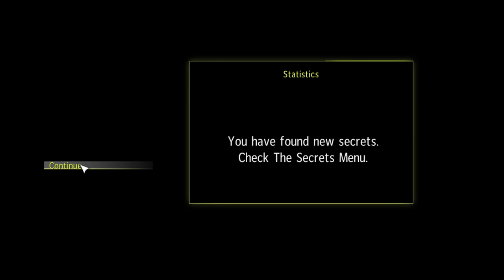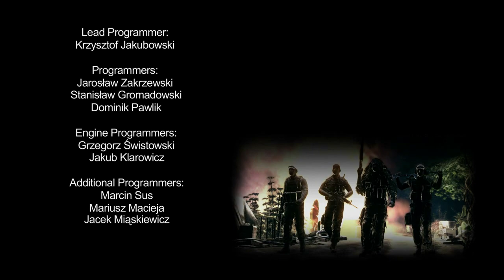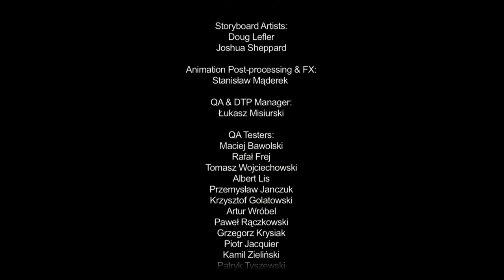Sniper: Ghost Warrior - Full Game Walkthrough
Sniper: Ghost Warrior is a first-person shooter video game developed and published by City Interactive, originally released in June 2010. The story focuses on two main characters: Sergeant Tyler "Razor Six-Four" Wells and Private Cole Anderson. The game is set in the near future on a fictional island called Isla Trueno, where a military coup has taken place. The player takes on the role of both characters as they work together to support a rebel faction and overthrow the corrupt government. The game features several missions that require the player to use stealth and precision to eliminate enemies from a distance using sniper rifles. The story also involves uncovering a conspiracy involving a secret research project and a deadly virus. Along the way, the player must navigate dangerous terrain, avoid detection, and complete objectives to bring peace to Isla Trueno.

Game Info
• Developer: City Interactive
• Publisher: City Interactive
• Initial release date: June 29, 2010
• Platforms: Microsoft Windows, Xbox 360, PlayStation 3
• Genres: FPS, Tactical Shooter, Stealth
• Engine: Chrome Engine 4 (DirectX 9)

Walkthrough Info
• Platform: Microsoft Windows
• Difficulty: Medium
• Recording: Bandicam
• Editing: VEGAS Pro 19

Timestamps
00:00:00 - Logo Intros
00:00:08 - Intro Video
00:02:11 - Main Menu
00:02:43 - Training Ground
00:08:32 - Mission 1: One Shot, One Kill
00:21:47 - Mission 2: No Man Left Behind
00:34:55 - Mission 3: Dangerous Grounds
00:45:03 - Mission 4: Take Down The Rigs
00:53:38 - Mission 5: An Alliance To Save Rodriguez
01:08:24 - Mission 6: Weaken The Regime
01:33:45 - Mission 7: On Your Own
02:01:18 - Mission 8: A Simple Rendezvous
02:10:56 - Mission 9: Steal From Under Their Noses
02:20:12 - Mission 10: The End Is Near...
02:27:46 - Mission 11: The Hunt Is On
02:32:09 - Mission 12: Steal From Under Their Noses Part II
02:42:13 - Mission 13: A Marksman At His Best
02:52:42 - Mission 14: Guardian Angel
03:05:38 - Mission 15: The Showdown
03:27:50 - Mission 16: Seek And Destroy
03:32:22 - Credits